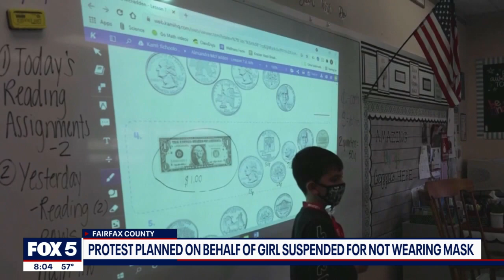Fairfax County family to protest 10-year old daughter’s suspensions for not wearing mask to school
A Fairfax County family is protesting after a school suspended their 10-year old girl multiple times for not wearing a mask.